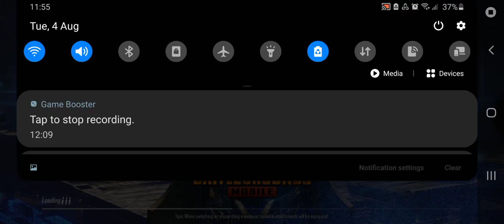PUBG MOBILE || Survival Gameplay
Assalamualaikum!

 Guys how are you? I hope you are all fine In the Mercy Of "ALLAH".